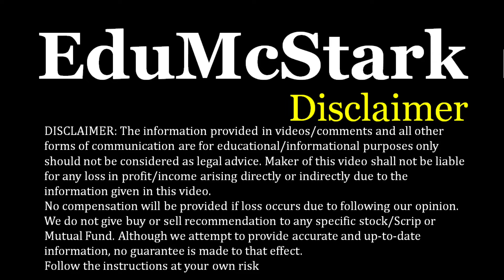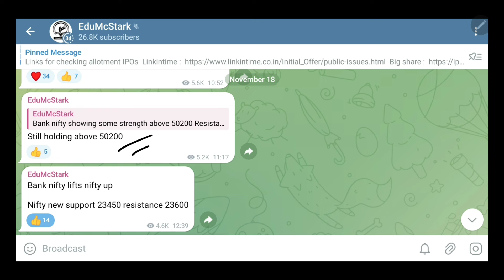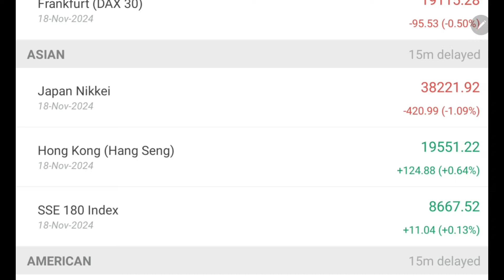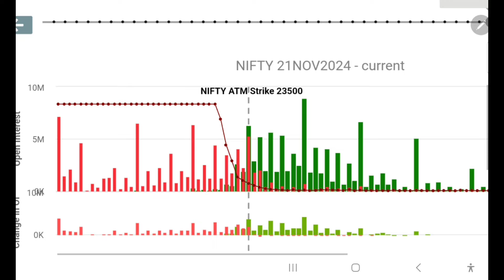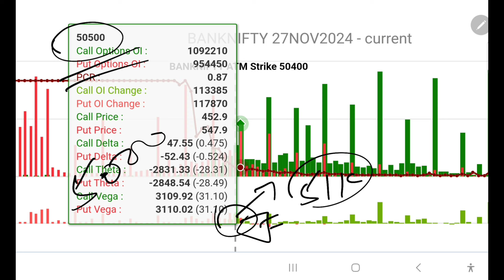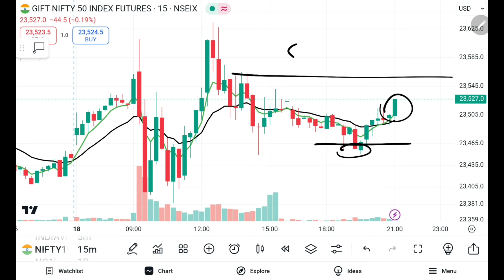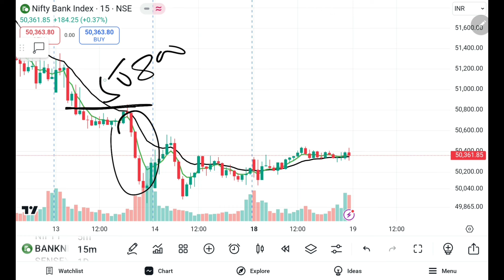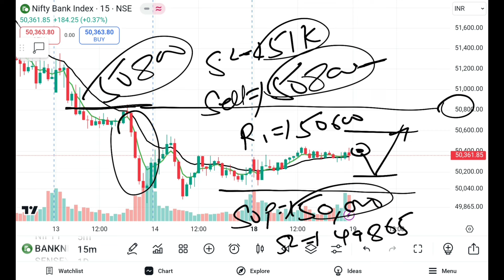Tomorrow Market Prediction | 19-11-2024 | Bank Nifty Tomorrow Prediction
4. किसी भी Share में Right time पर Entry & Exit के लिए AGM vs EGM की Importance | CA Intermediate

7. Basics of Stock Market for Beginners –how to find breakout stocks for swing trading/Intraday trading

9. IPO ko kaise apply kare ताकि allotment मिल जाए  how to get sure allotment in ipo  Shyam metalics ipo